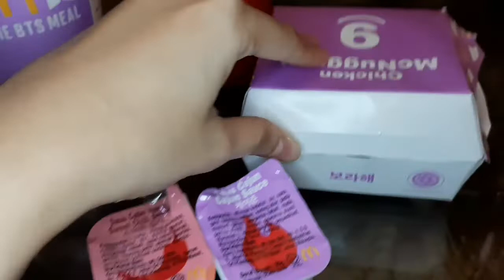The BTS Meal Mcd Indonesia,,Finally!! | Cara dapet photocard Bts meal?!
⚠️DETAIL PACKAGING DIAKHIR VIDEO YAA⚠️

Hai guys jdi ini dia review aku untuk Bts meal,,sorry kalo ada salah kata dan tindakan. Fyi aku pake kamera hp depan ya..
Dan klo kalian cari tumbler untuk pajang gelas bts mealnya bisa search aja tumbler insert paper di shopee..klo.aku udh dapet aku bakal taro link nya!